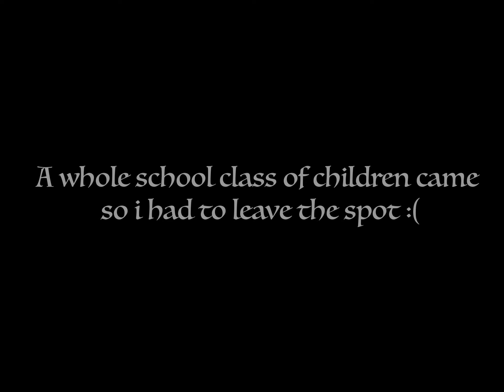Texas Video/Vlog Thing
I filmed some tings in Texas when i went for a family vacation. Not many flips as there was no spots where we were staying in Southern Texas but there is some...so deal with it.